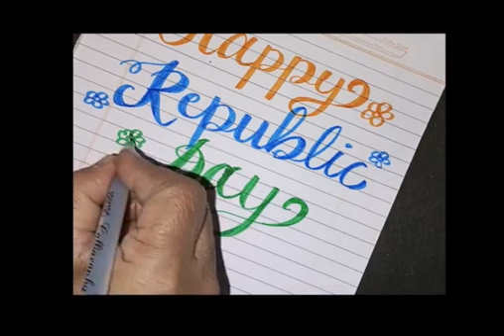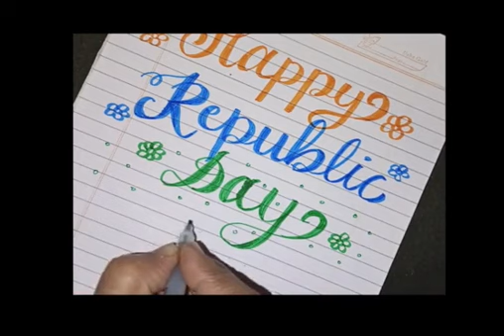Happy Republic Day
Republic day easy simple design with cursive writing/stylish lettering/how to write text Republic Day in stylish writing